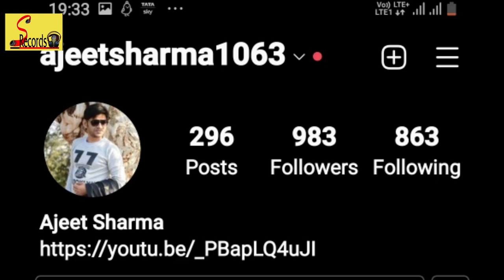कहां से आया यह सुदर्शन चक्र और कहां गया देखिए सुदर्शन चक्र के बारे में पूरी जानकारी//sargam records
sargam records#
सरगम रिकॉर्ड  की इस सिरीज में हम आपको रामायण की शूटिंग के दौरान हुए रोमांचक किस्से व  अनसुनी बाते बताने जा रहे है  हमने उन सभी कलाकारों के बारे में जो कि रामायण में नजर आए उनके बारे में भी जानकारी दी है कि आजकल वो क्या करते है और कहां रहते है ।तो आप हमसे जुड़े रहिये ।अगर आपको वीडियो अच्छा लगा हो तो लाइक जरूर कर दिए । आप अपने कॉमेंट हमको जरूर देते रहें । आपके सहयोग के लिए बहुत-बहुत धन्यवाद।आप अपना सहयोग इस तरह ही देते रहिये ।अगर वीडियो अच्छा लगे तो अपने दोस्तोँ को शेयर भी कीजिये।आप हमसे जुड़े हुए है इसके लिए आपका साधुवाद।।